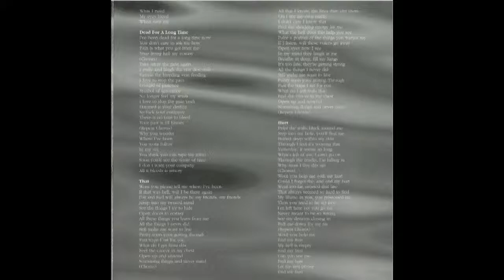Penalty Wheel - Speed Bitch (2/8)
Artist: Penalty Wheel
Album: I Know That
Song: Speed Bitch
Track: 2 of 8
Lyrics:

Oh, I'm shaking in my shoes
Cuz time keeps ticking, got something to lose
I'd have the patience, if I had the time
I don't mind lying, do it all the time, yeah
Oh my bodies aching, but that's nothing new
Yesterday was tomorrow, can't my dreams come true
Still see my reason, but can't reach it yet
Do what I can, don't need the regret, yeah
Fuck!